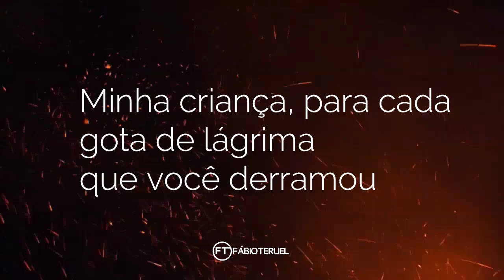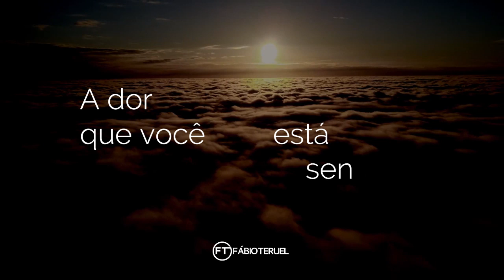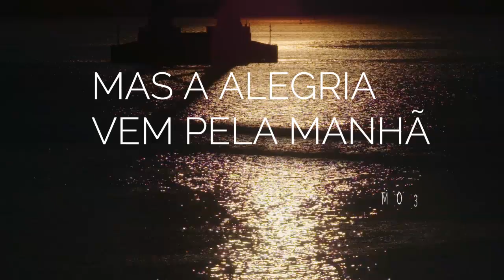Deus ouviu sua oração na noite de ontem I Fábio Teruel